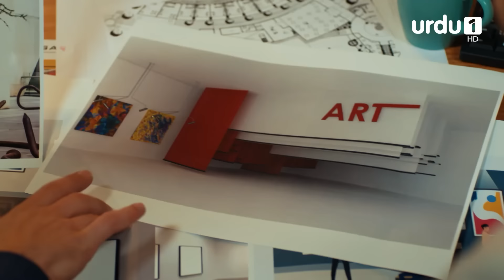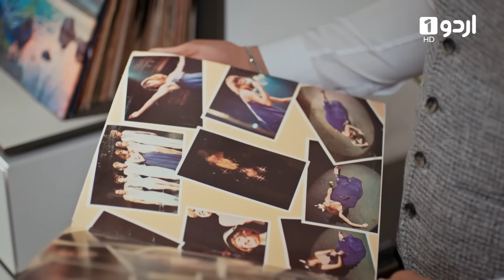Jahan Tum Wahan Hum | Episode 92 | Turkish Drama | Every where | 30 August 2024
Jahan Tum Wahan Hum also called Everywhere I Go or Her Yerde Sen is a Turkish Drama in Urdu Dubbing

When all Artemim celebrates Bora’s proposal to Merve and takes selfies, Demir comes into the meeting room. Selin is shocked to see him in front of her because he is the same man who buys her house! Demir introduces himself to the employees and starts to talk about his rules as soon as he comes. As he witnesses the proposal and the celebration, his rules mostly about separating private life from work. After this shock, Demir meets with everyone in his room. With Demir’s rule of love, Merve and Bora start to think about their relationship because one of them has to leave the company. Seeing all of these, Selin makes a plan with girls against Demir.